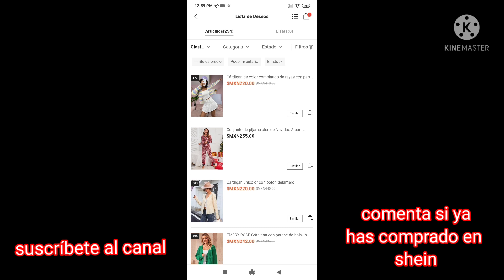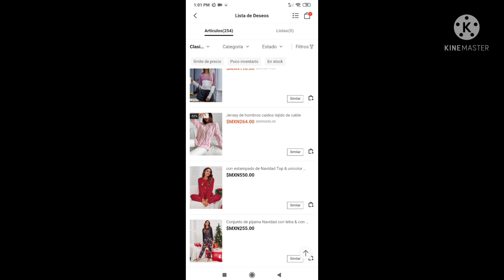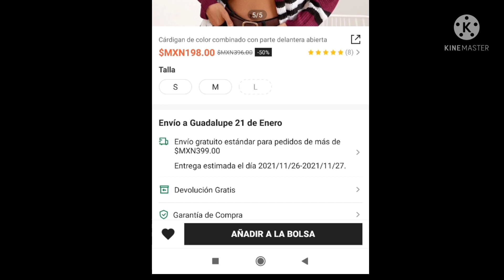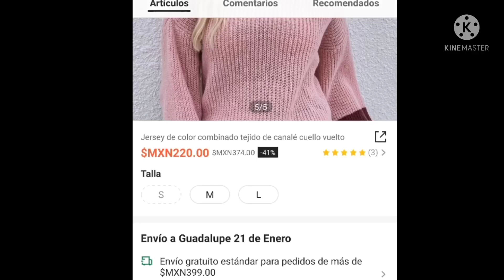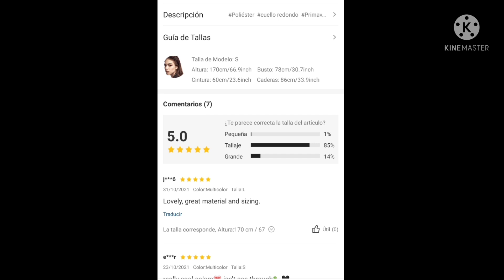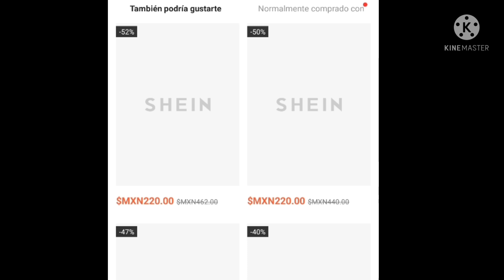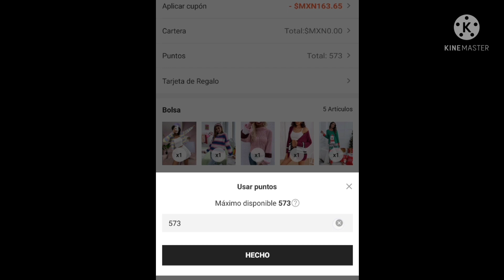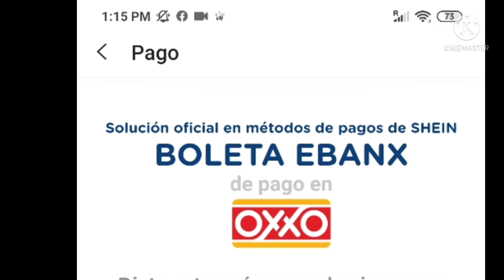Sueters tejidos de shein , ahorro más de 1000 pesos / Buen fin shein